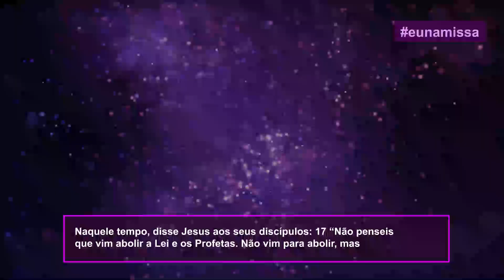Jesus nos ensina, nos orienta e nos quer obedientes a Ele.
Evangelho do Dia (Mt 5,17-19)

Naquele tempo, disse Jesus aos seus discípulos: 17 “Não penseis
que vim abolir a Lei e os Profetas. Não vim para abolir, mas

para dar-lhes pleno cumprimento. 18 Em verdade, eu vos digo:
antes que o céu e a terra deixem de existir, nem uma só letra
ou vírgula serão tiradas da Lei, sem que tudo se cumpra. 19

Portanto, quem desobedecer a um só desses mandamentos, por
menor que seja, e ensinar os outros a fazerem o mesmo, será

considerado o menor no Reino dos Céus. Porém, quem os praticar
e ensinar será considerado grande no Reino dos Céus”.